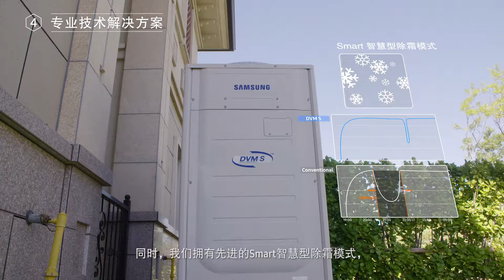S A C Reference Site Film YanTai 0927 CHN